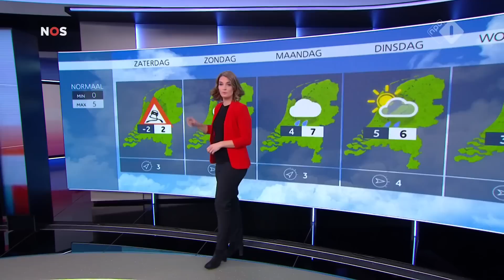NOS Journaal 20:00 Intro/Outro (2017 - ) (HD)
The evening NOS Journaal recently got a new studio, and did a small change to the intro. The outro was left unchanged. This is what the 8 o'clock broadcast looks like.
1080P, 2017